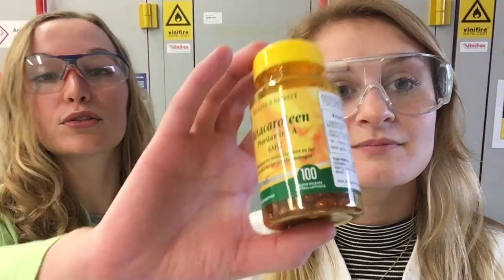A day with Jennifer & algae! WUvlog 15 | Sophie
Hee iedereen!
In deze vlog loop ik een dagje mee met Jennifer. Zij schrijft haar thesis over algen en gaat me uitleggen waarom algen van belang zijn en wat je er allemaal mee kan doen.